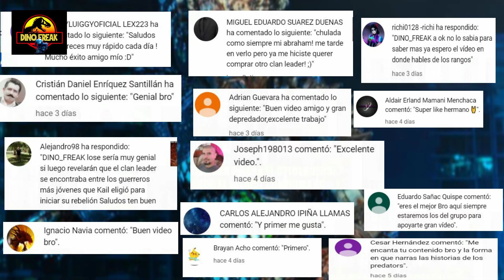YautjaPedia: Stalker Predator /Depredador 2